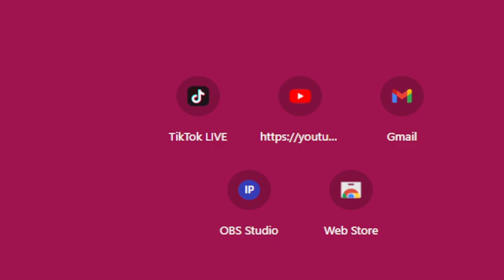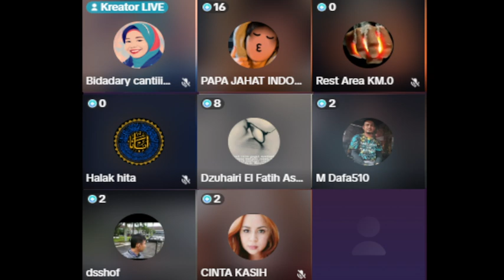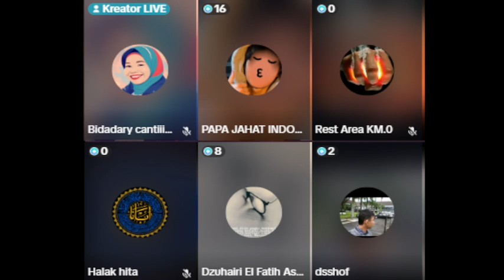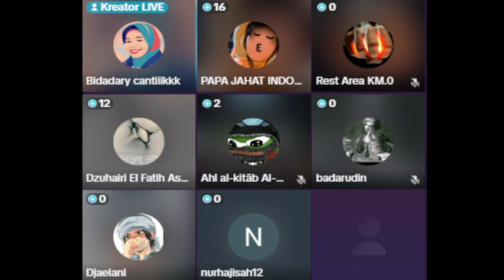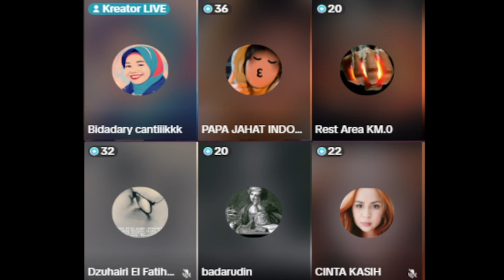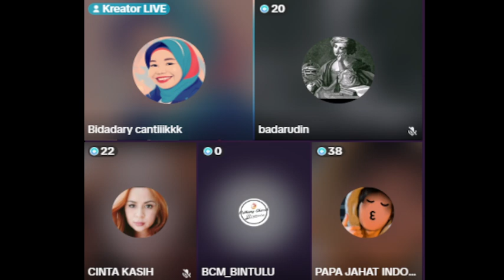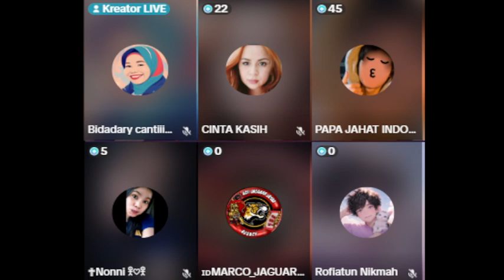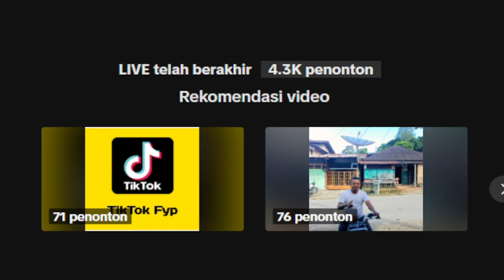Di Tunggu..!!! Bang ZUMA Debat Lawan Gurunya YUNI Ft PPJ